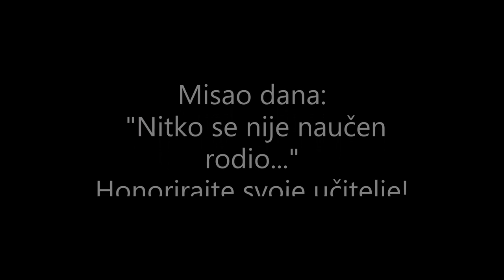Tata peče janje - kako ispeći janje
U ovoj epizodi okrećem dva janjeta i prase. Predstavljam vam svog mentora, gospodina Gorana Ivaniševića (nije tenisač).

Tata peče janje
Janje
Jagnje
Lamb
Whole Lamb Roast Recipe
Lamm
Gebackenes Lamm
Agnello
Agnello al forno